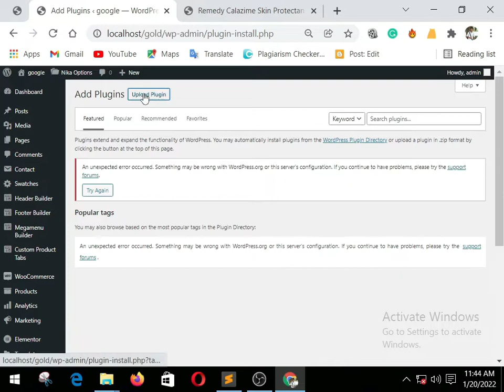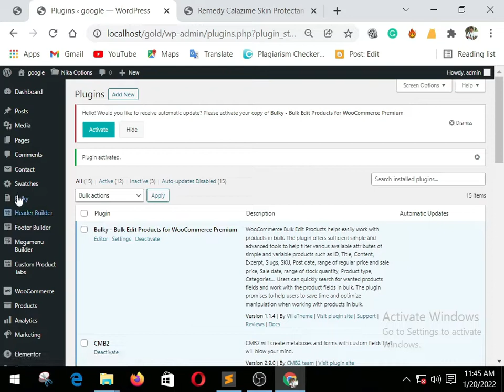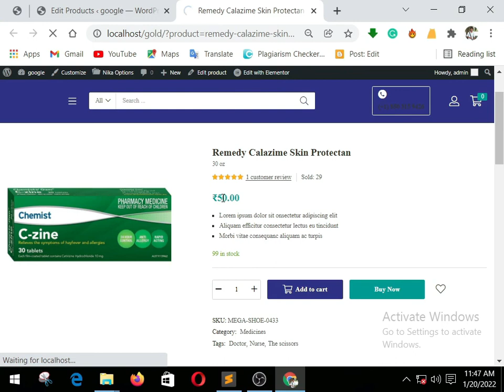Bulky - WooCommerce Bulk Edit Products, Orders, Coupons | The codestar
woocommerce bulk product editing plugin | woocommerce bulk product editing